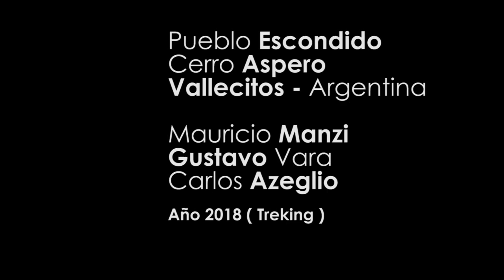pueblo escondido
Pueblo Escondido, Cerro áspero, treking por un increíble paisaje natural en la provincia de Córdoba limite con San Luis.
Cascadas en Vallecitos y Salto del tigre